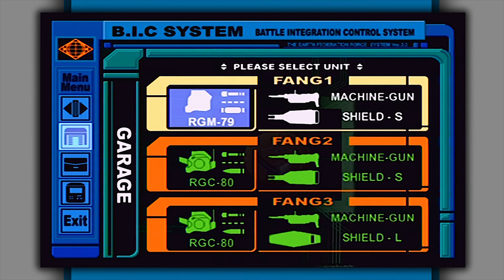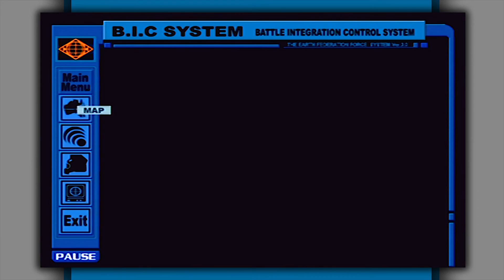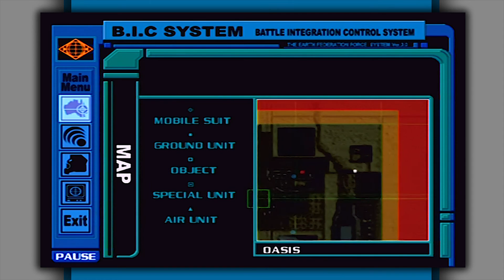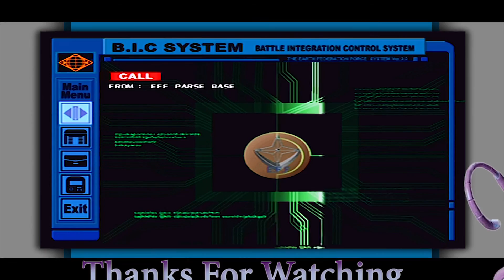Gundam Side Story 0079 - [Part 5]